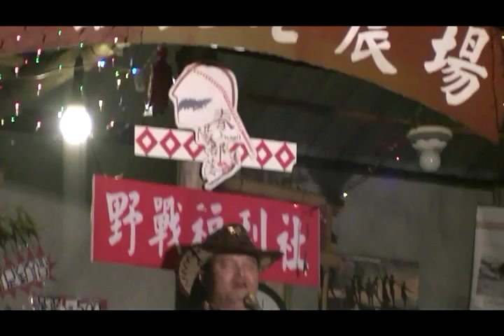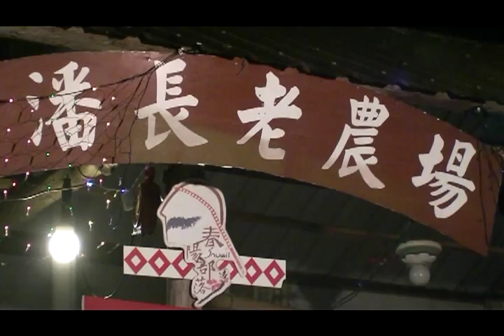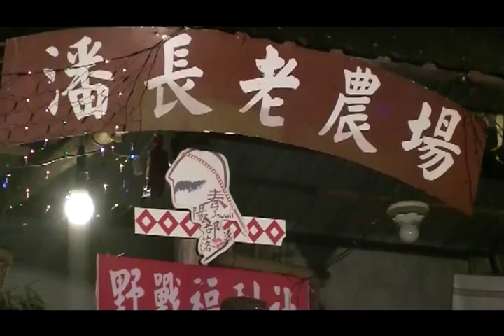沒有月亮的晚上 + 月亮代表我的心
歌名：沒有月亮的晚上 + 月亮代表我的心
Vocal/Guitar：Watan Teymu (農場頭目)
Vocal 2：Bakan Watan (潘立婷)
Keyboard：Lawa Watan (潘立芸)
Conga：Teymu Watan (潘天恩)
Guitar：Watan Teymu (農場頭目)

拍攝錄影：Walis
視訊平台內容維護：Walis

聚會活動：高山夜空Party
聚會地點：部落尋奇溫泉農場